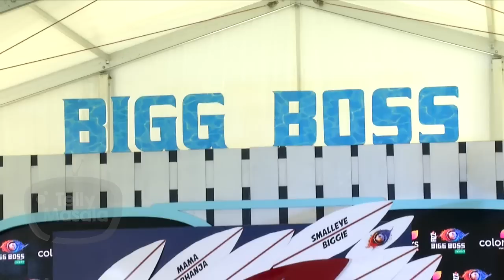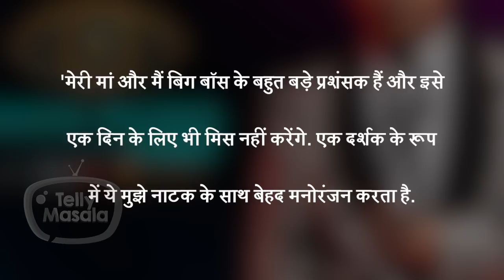Bigg Boss OTT 10 Unknown Facts | Controversy, Romance & Karan Johar Hosting The Show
Watch our special segment where we bring you some unknown shocking facts about Bigg Boss OTT, with the new host Karan Johar & some controversial and interesting stars only on TellyMasala